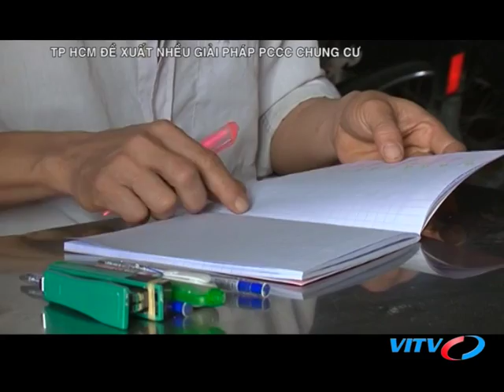VITV - XDBDS cuối tuần - TP HCM ĐỀ XUẤT NHIỀU GIẢI PHÁP PCCC CHUNG CƯ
VITV - XDBDS cuối tuần - TP HCM ĐỀ XUẤT NHIỀU GIẢI PHÁP PCCC CHUNG CƯ phát sóng 19:45 ngày 14/04/2018